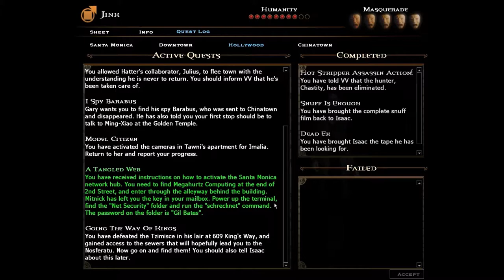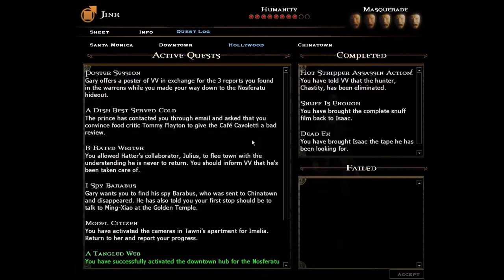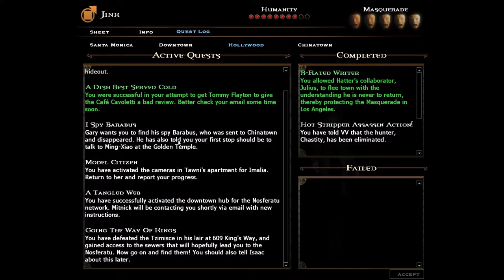Vampire The Masquerade Bloodlines Part 20: Third Time's A Charm